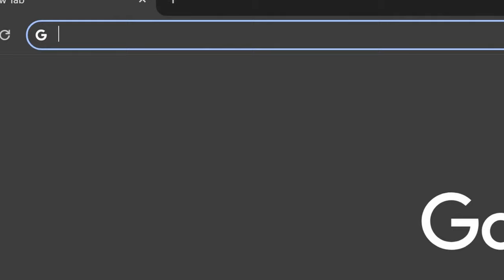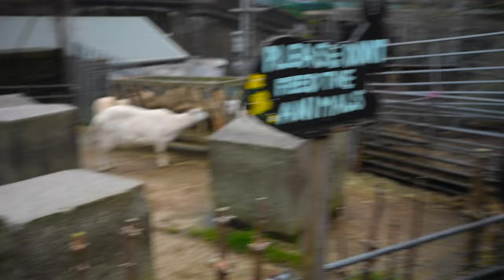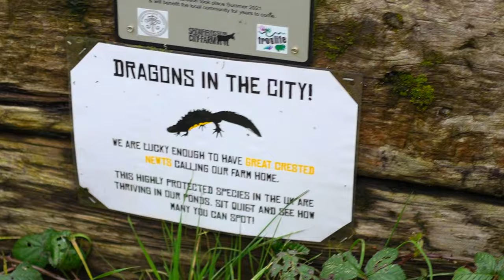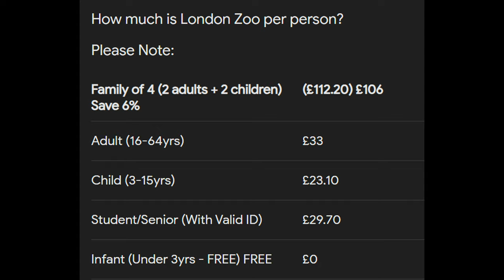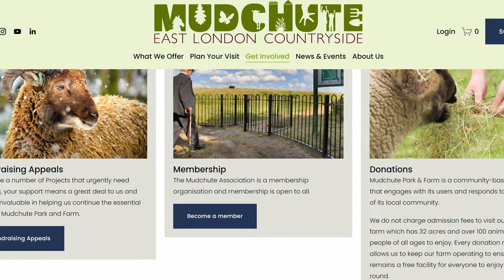The Vinland Saga Arc Begins…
Appreciating The Simpler Things In Life is something we all should do. Need to do.
Thank You So Much for waiting on the new video! I've worked really hard to make this incredible and I hope you all enjoy watching this!
Here are the donation links to all the places we visited!